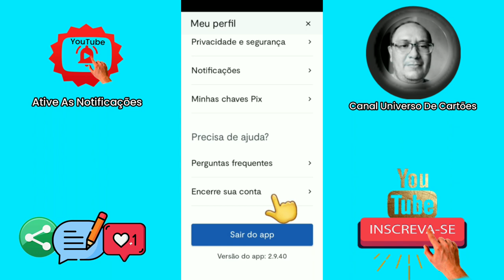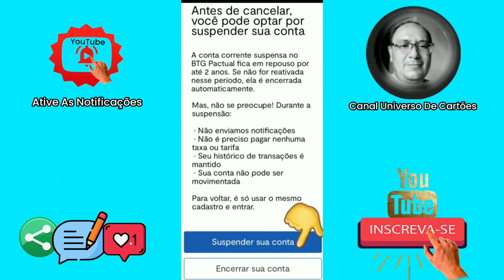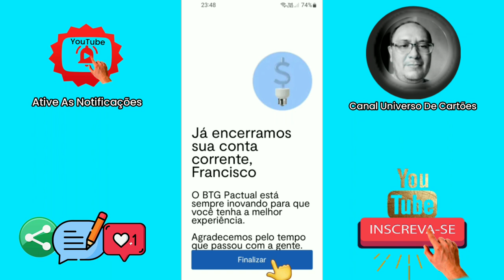Cancelamento, Encerramento Da Conta Banco BTG + Ou Pactual Passo A Passo!!!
Música Vinheta Rock

*E-mail Do Canal:
Para Contato

⚠️IMPORTANTE: Este Vídeo NÃO Tem Como Objetivo Recomendar, Vender Ou Comprar Nenhum Tipo De Serviços, Produtos E Investimentos. O Objetivo Do Canal E De Todos Os Vídeos Do CANAL UNIVERSO DE CARTÕES É Ser Informativo.E Qualquer Ativo Financeiro Falandos Ou Mencionados Nos Vídeos São Apenas Exemplos De Caráter Didático E Informativo NÃO Devem Ser Interpretados Como Recomendações De Compras Ou Vendas De Produtos Ou Serviços.

Cartões De Crédito Que Estão Aprovado Muito!!!

*Cartão Willbank
👇👇👇Aqui 👇👇👇
 Baixa App Play Store

*Cartão Cármen Stefanin
👇👇👇Aqui 👇👇👇

* N26
👇👇👇Aqui 👇👇👇